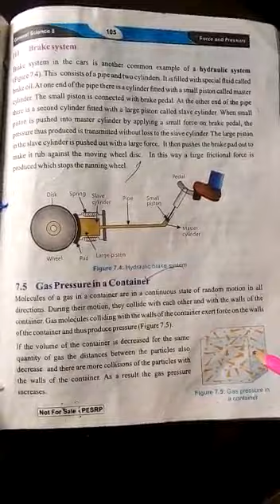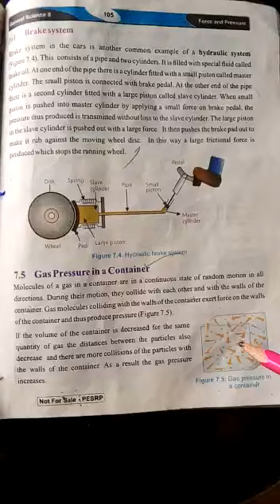Class 8 | Science | Chapter # 7 | Gas pressure in a container.